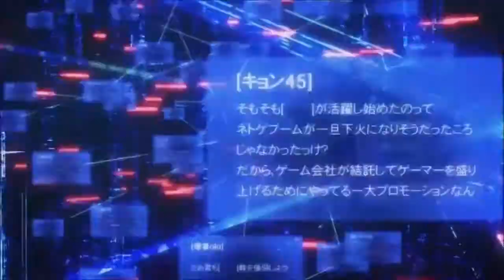Anime Eletrônica 5 YouTube